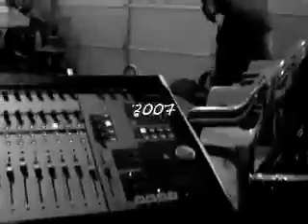Uztar Recording 2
Otro dia en el garage